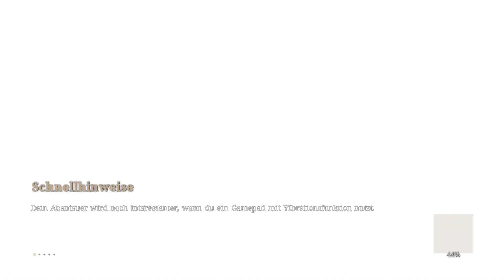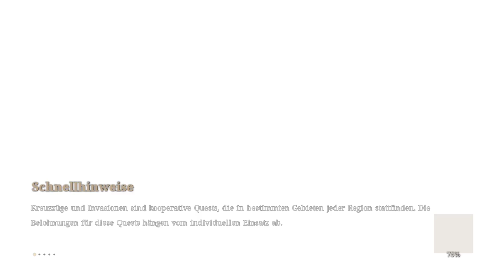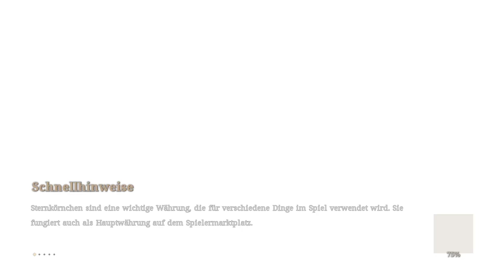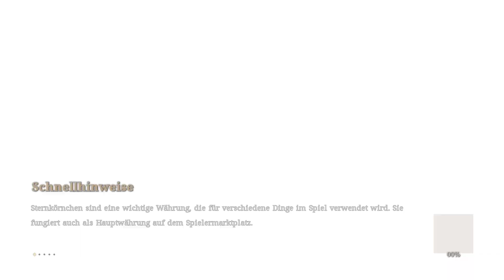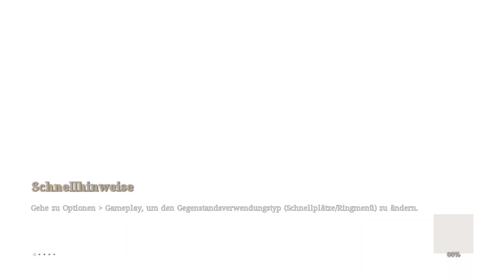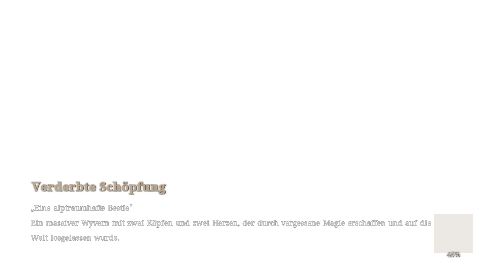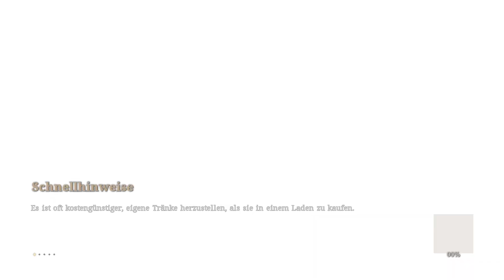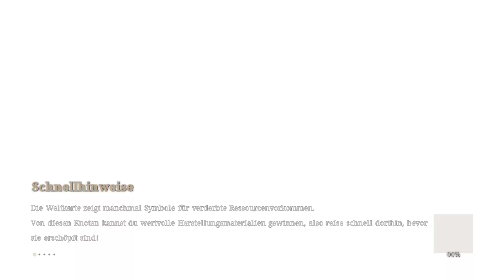Bless Unleashed (2020) // Walkthrough (Part 7)(No Commentary)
Genre: MMO, RPG, Open World
Developer: VALOFE
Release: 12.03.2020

Description:
With the world still recovering from the disaster caused by the humans, the otherworldly Daimon lies in wait for a chance to strike again. Endure and persevere through the destruction and massacres committed by the long-time conspirators and defend yourself from their threats with the support of the gods.